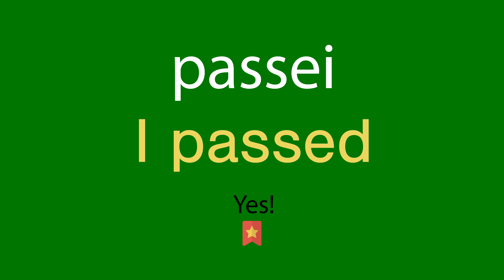Como dizer passei em inglês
Como se diz corretamente passei em inglês? Ouça conosco.
Qual é a tradução correta da palavra passei do português para o inglês? Fale como os americanos. Além disso, como escrever corretamente a palavra I passed?

Obrigado!